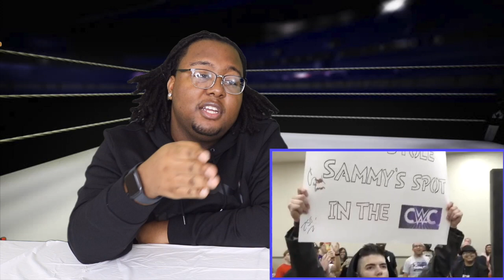Zack Sabre Jr vs Sammy Guevara | WWWM Vol. 13